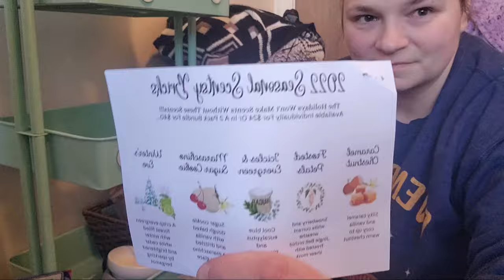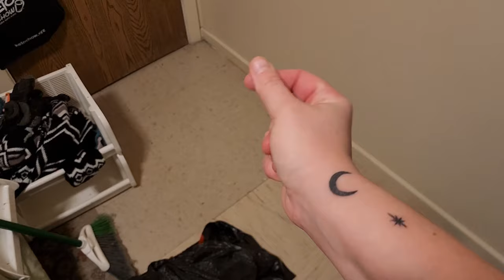DECLUTTERING my BEDROOM one GARBAGE BAG at a Time | Letting go of Sentimental Items as a Single Mom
Join me as I DECLUTTER my DEPRESSION house one garbage bag at a time It is so overwhelming to manage so much stuff. While struggling with depression, anxiety, and ADHD it can be too much to think about decluttering everything all at once. So this is how I am deciding to get ahead of everything.

Thank you all so much for watching and I really hope this video helped inspire you to start your own journey WHATEVER that may be!

//My Kitchen Products:
Drying Rack
Cleaning Spray
Lodge Scraper

Free guide to starting Keto the Simple way!